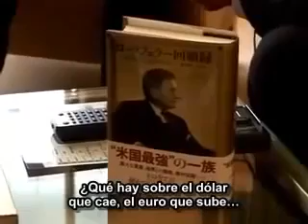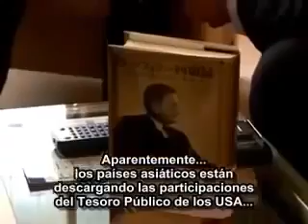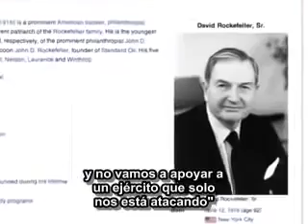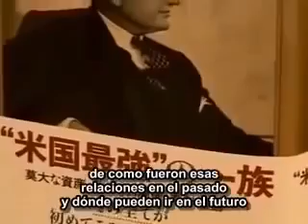" ENTREVISTA COMPLETA A DAVID ROCKEFELLER "